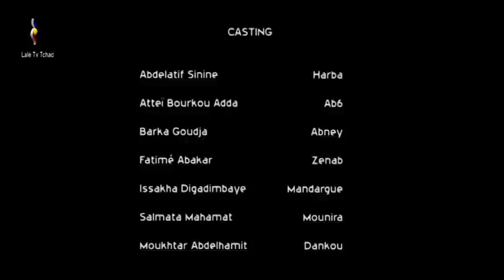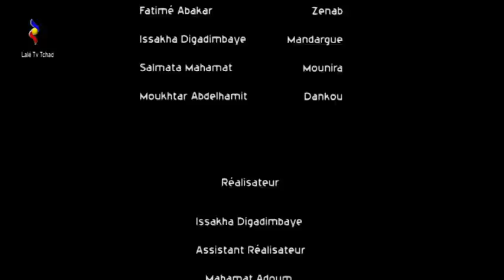Film Tchadien Serié AL DARAHIRE EPISODE 4 b